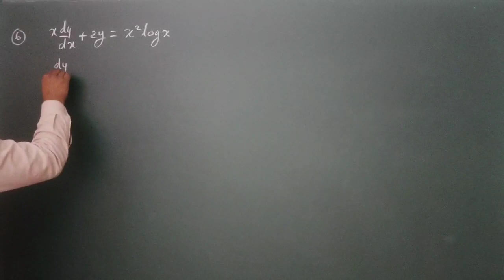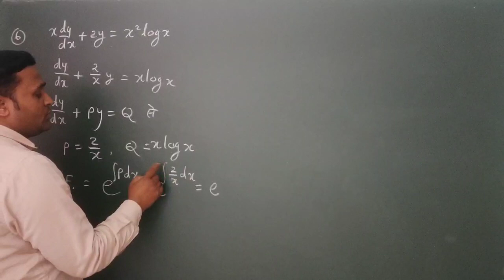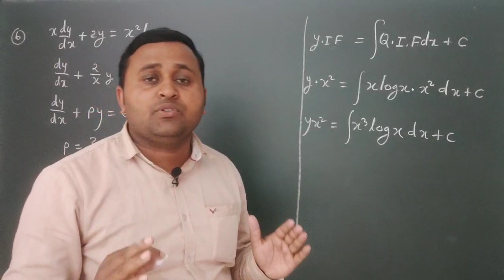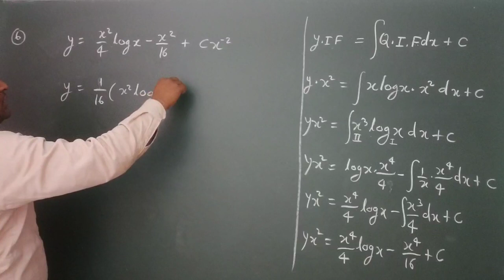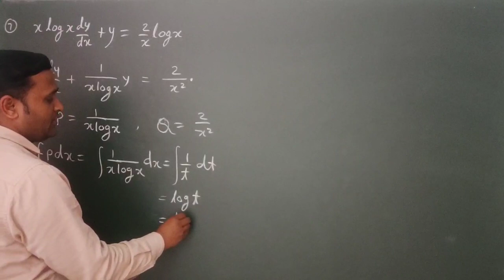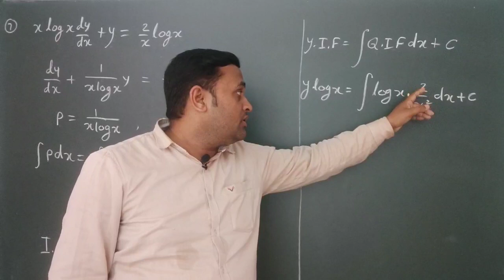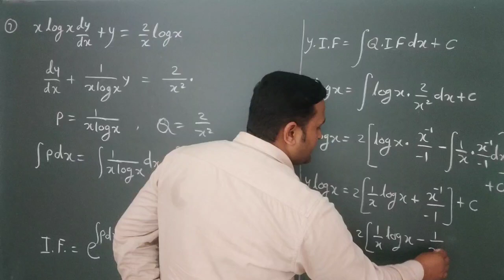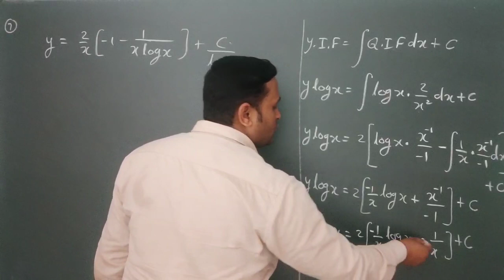differential equation in hindi , up board math most important question for exam 2021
samakalan ke anuprayog,
samakalan ke anuprayog 8.2,
samakalan ke anuprayog vividh prashnavali,
samakalan ke anuprayog basic,
samakalan ke anuprayog important question
up board previous paper,
up board previous year paper,
class 12 maths apni kaksha,
up board exam 2021 class 12 news,
up board exam 2021 kab hoga,
up board exam 2021 class 10 kab hoga,
up board exam 2021 abp news,
up board exam 2021 aaj tak,
class 12 maths application of integrals,
class 12 maths all chapters,
class 12 maths activities cbse,